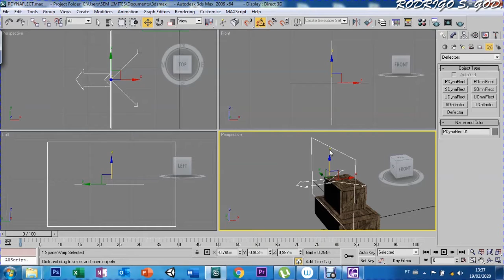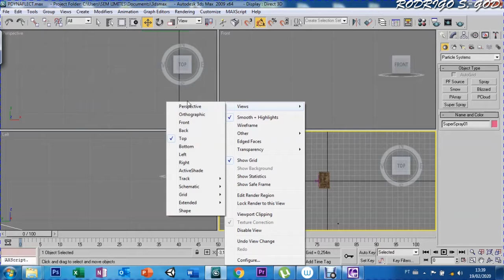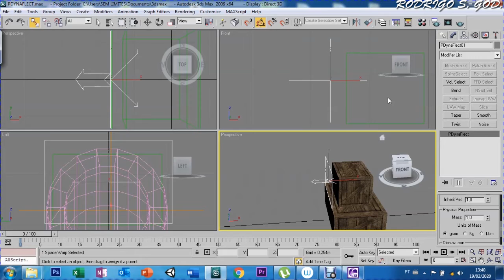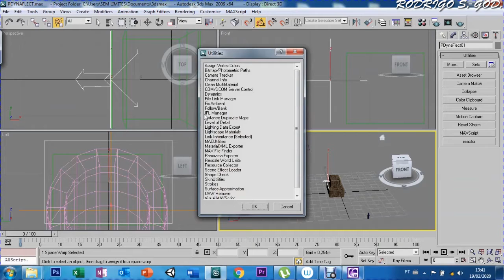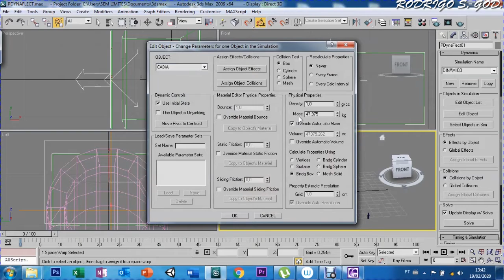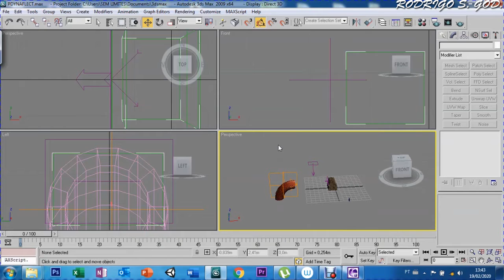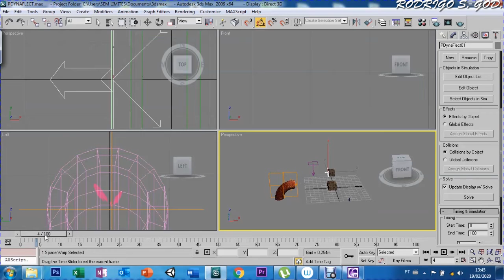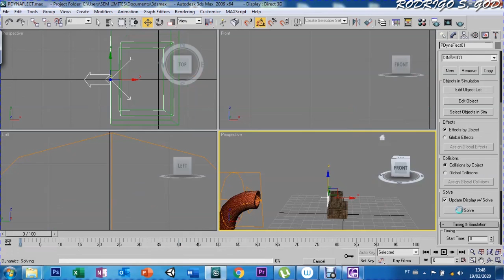AULA 94 - SPACE WARPS PDYNAFLECT0R - 3DS MAX